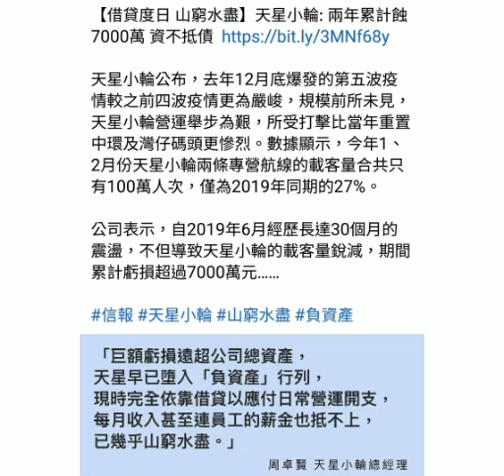特急號外續篇！香港地震 ⚠️ 塔占暖男星盤分析 🔮 2022 三月十五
~ 成日問我幾時授徒嘅朋友，喺我今年 (2022) 年尾開班前，趁呢啲機會學住嘢先喇。現只為方便講解先用呢種中文字星盤，唔洗再成日「搭?方向個XYZ符號係?座，XYZ符號係?星」咁煩。同時，因探討整體星象環境 (general transit)，故取盤 (chart) 確實時間或地域皆不拘，閣下亦毋須理會星盤內之數字宮位 (house)

等

ALL PERSONALISED SERVICES, including but not limited to